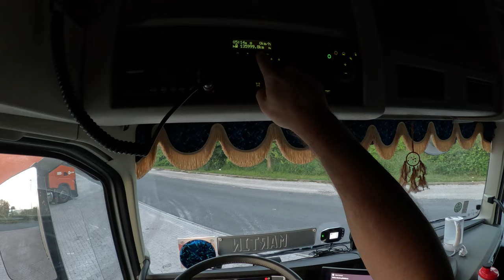My morning routine and driving on the A4 motorway 🇩🇪 POV Truck Driving VOLVO FH ❗️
Take a ride with me on the A4 motorway in Germany in this POV truck driving video. See my morning routine and the sights on the road! 🚛🛣️
 In this video, you'll get a firsthand look at my morning routine behind the wheel, from the moment I start the engine to navigating the bustling roads.

Experience the sights and sounds of the open road as I tackle traffic, enjoy the beautiful landscape, and share insights about truck driving. Whether you're a driving enthusiast, a trucking professional, or just curious about life on the road, this video offers a unique perspective you'll love.